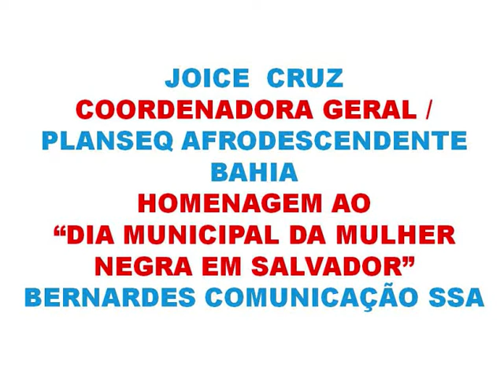DIA MUNICIPAL DA MULHER NEGRA .SALVADOR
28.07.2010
Homenagem as Mulheres Negras de Salvador!
Joice Cruz (Destaque no Trabalho do Planseq Afrodescendente/Ba)